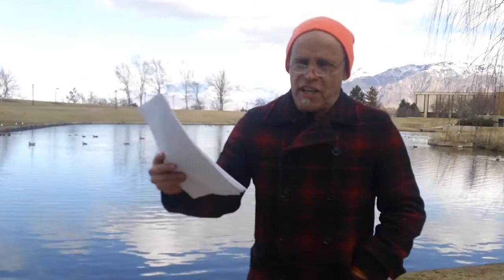Fukushima Breaking news; A Prayer and Apology to all the youth of the WORLD, kevin D. blanch 2/22/14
REMIX - original title did not have room to state this is a remix.  Below is copy paste from Kevin D. Blanch.

AND FUTURE Generations, ALL OF US DID NOT participate in the NUCLEAR GENOCIDE or you future ; Economically, socially, spiritually, lovingly, ENVIRONMENTALLY;;;;;;;;;;. MISSION Accomplished it is official your future has been genocide. I TRIED MANY TIRED BUT 90 PLUS % OF THE United States pathetic over 35 years old self indulged IGNORANCE killed your future,
573 South 4700 West, Ogden Utah, 84404

    Category

    News & Politics
    License

Thank you Megan Rice.  Thank You Kevin Blanch.  Thank You everyone whom is out there doing and trying.
Gentle Hugs & Good luck to all.
~Makk